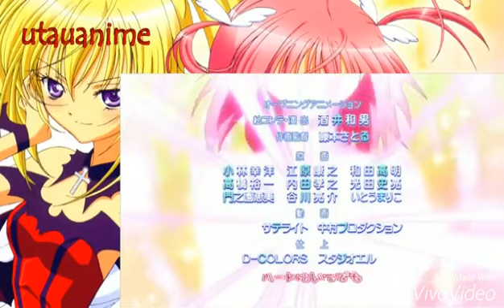Shugo Chara Opening 5 AMV " Omakase Guardians " Full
Hola a todos aquí les dejo un nuevo vídeo espero les guste

De nuevo saque los vídeo de la youtuber Utau anime visiten su canal